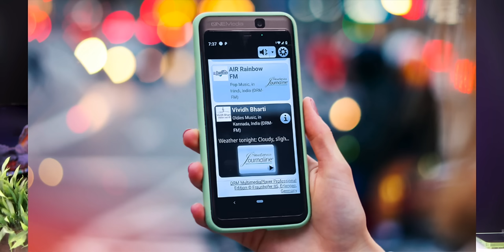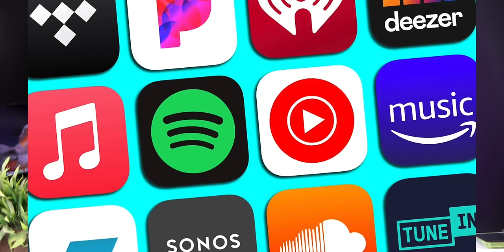Free TV facility is coming in every mobile phone 📺